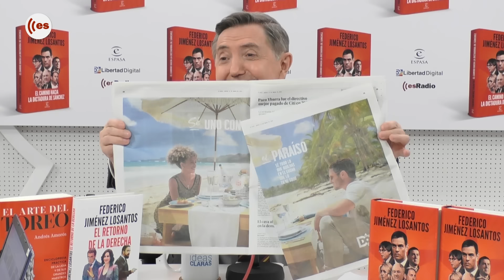Tertulia de Federico: La conexión de la trama corrupta del PSOE y la RFEF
Federico comenta los nuevos casos de corrupción socialista que se extiende al fútbol con Raúl Vilas y Eduardo Inda.